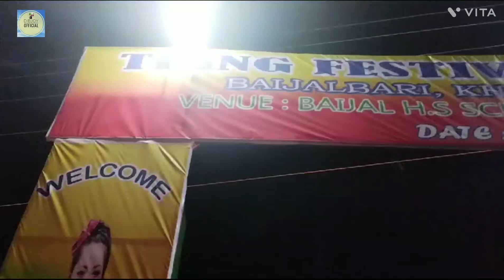TONGTHOK TRING 1434 🎇🎆🧨🎉